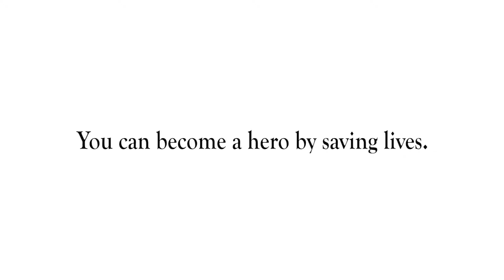Empowering Training to Save Lives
Every year, CAMO provides essential CPR training that saves lives. Professionals, medical and otherwise, rely on our accredited American Heart Association training to prepare them for when the worst happens.